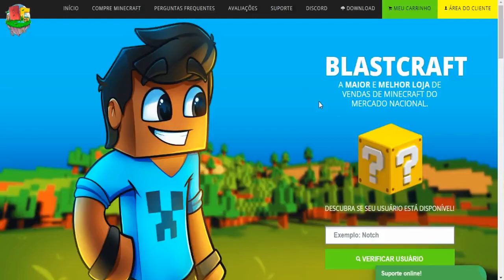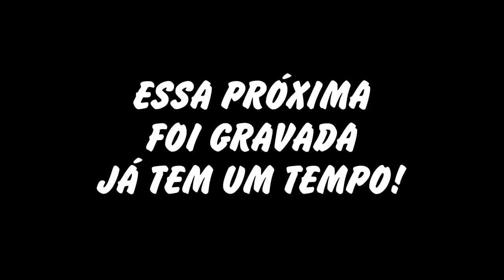ENCONTREI UM YOUTUBER DE 100K JOGANDO NO SERVER DO LUGIN E MATEI ELE!? (SkyMiniGames)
-Meu PC:
-Placa mãe STI Q57

-TGwalker